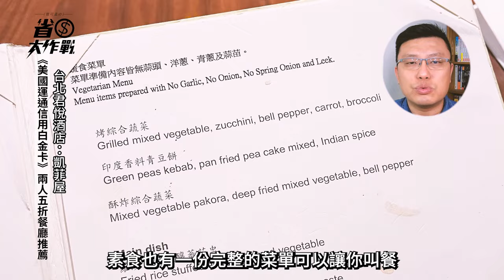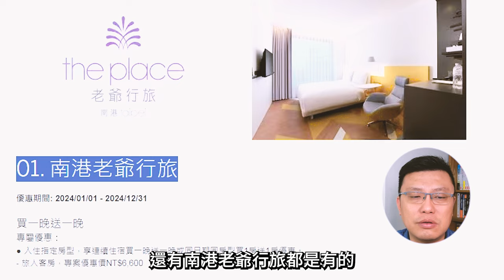【美國運通信用白金卡】2024年權益公告：年費只要500元，2024年一樣Buffet半價吃到爽！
2024年美國運通信用白金卡，權益到底有沒有改差？以年費8,500元，搭配目前的滿10萬回饋8,000元，等於年費只要500元，就可享有五星飯店美食「2人同行1人免費」，還有10大米其林餐廳85折、五星飯店一晚3,300元一口價，非常適合吃貨申辦來用！本支影要跟你分享我在2023年時去君悅酒店「凱菲屋」跟晶華「栢麗廳」的用餐體驗，一起來看看吧！

▽▽2024年開卡禮/滿額禮更新▽▽
➤年費NT$8,500，含1張主卡及4張免費附屬卡
➤申辦需求：固定年收50~100萬元以上
➤活動時間：2024/01/01~2024/03/31
➤新戶首刷禮(任刷一筆後享好禮二擇一)：
好禮一：20,000 分會員酬賓積分
好禮二：最高8,000元刷卡金
任務條件：首刷刷卡禮NT$5,000美國運通「刷卡金」將於 您成功核卡後三個月內，不限金額刷卡一次並繳交年費後方可獲贈。滿額刷卡禮：NT$2,000美國運通「刷卡金」將於您成功核卡後三個月內，主附卡合併消費達NT$6萬(含) 以上並繳交年費後方可獲贈；若消費達NT$10萬(含)以上後可再獲贈NT$1,000美國運通「刷卡金」。
ㅤㅤㅤㅤㅤㅤㅤㅤㅤ
該選哪個？就如同前面大白的討論，這張卡的「積分」對於常飛的旅客來說，是有補足帳上哩程不足之處，你也可以想像成「用8,500元年費向台灣美國運通購買20,000積分」，很適合帳上缺一點點哩程就能開出環球票 / 長程線的使用者。
ㅤㅤㅤㅤㅤㅤㅤㅤㅤ
如果不想飛來飛去的人，那我建議你選擇「8,000刷卡金」。為什麼？很簡單，小白核準後，把這張卡灌滿10萬塊消費拿到刷卡金，等於年費只要500元 ( 8,500 - 5,000  - 2,000 - 1,000 = 500！)持卡去吃一次晶華栢麗廰就回本啦！此卡非常適合常常在國內住五星飯店 / 吃美食的小財神申辦。
ㅤㅤㅤㅤㅤㅤㅤㅤㅤ
▽▽美食優惠｜2人同行1人免費：
➤活動時間：2024年1月1日起至2024年12月31日止
➤台北晶華酒店：栢麗廳
➤台北君悅酒店：凱菲屋（不適用早餐）
➤台北遠東香格里拉：醉月樓、馬可波羅
➤台北艾麗酒店：LA FARFALLA義式餐廳
➤誠品行旅：In Between、The Chapter Café
➤台北士林萬麗酒店：士林廚房
➤台北松山意舍酒店：Que原木燒烤餐廳
➤新竹國賓大飯店：八方燴西餐廳 (2024新增)
➤和選旅：硯宴軒、凡爾賽 (2024新增)
➤台中李方艾美酒店：新食譜全日餐廳 (2024新增)
➤台中日月千禧酒店：饗樂全日餐廳、極炙牛排館
➤台中金典酒店：金園中餐廳、栢麗廳
➤台中大毅老爺行旅：ZEBRA（早餐不適用）
➤承億酒店：貳陸日全食餐廳 (2024新增)
➤高雄寒軒國際大飯店：茶苑
➤高雄悅品中餐廳博愛館
➤Park 90 Taipei：單杯飲品享5折起優惠(2024新增)
➤新竹豐邑喜來登大飯店：盛宴(2024取消)
AE小白的2人五折餐廳雖不比大白多，但其實也非常豐富了，尤其是晶華栢麗廳跟君悅凱菲屋，就是小白的兩大吃到飽餐廳台柱，辦下來就一定要吃好吃滿！其他的部份，我還是覺得AE大白的2人五折餐廳較多。
ㅤㅤㅤㅤㅤㅤㅤㅤㅤ
▽▽美食優惠｜85折：
➤台北晶華酒店：azie、上庭酒廊、Robin’s牛排屋、Robin’s鐵板燒、晶華軒、三燔本家
➤台北君悅酒店：漂亮廣式海鮮餐廳、寶艾西餐廳、雲錦中餐廳、Cheers、Ziga Zaga、茶苑及彩日本料理
➤台北遠東香格里拉國際大飯店：6F遠東café、6F香宮、7F ibuki日本料理餐廳
➤台北艾麗酒店：THE TERRACE大廳酒吧（全餐期）
➤新竹國賓大飯店：玖樓中餐廳（午餐、晚餐）88折
➤台中金典酒店：蘿拉牛排館、金典鐵板燒
➤承億酒店：酉名酉丁、PARA、Bar Kao、RAR BAR、両鍋
➤寒軒國際大飯店：40F觀海軒
➤台北文華東方酒店：雅閣中餐廳 (午餐及晚餐)、文華Café (午餐、下午茶與晚餐) 、Bencotto義大利餐廳(午餐及晚餐)、青隅
➤台北老爺大酒店：「明宮」粵菜廳與「中山」日本料理廳
➤台北美福大飯店：晴山日本料理、GMT義大利餐廳、米香台菜餐廳、潮粵坊港潮餐廳、彩匯自助餐廳
➤大倉久和大飯店：歐風館自助餐廳、桃花林中華料理餐廳、山里日式料理餐廳、珍珠酒吧
➤JR東日本大飯店 台北：日本料理「HAYASE」、中華料理「凱華樓」、全日餐廳「鉑麗安」、一樓大廳酒吧「月台町」、三樓酒吧「THE BAR」
➤台北中山九昱希爾頓逸林酒店：La Salle森酒吧用餐
➤美麗信花園酒店：青庭餐廳Garden Terrace
➤維多麗亞酒店：維多麗亞酒店雙囍中餐廳
➤天成飯店集團：諸多餐廳
➤Wildwood Live Fire Cuisine：單點消費享85折優惠，午晚餐時段皆適用
➤胡同燒肉：用餐88折
➤義瑪卡多餐酒咖啡館
➤N°168 PRIME牛排館敦化店
➤一鷺炭火燒鳥工房
➤Brass Hana日式涮涮鍋
➤台北新板希爾頓酒店：悅‧市集全日餐廳(早餐時段不適用)、青雅中餐廳、逸廊大廳酒吧
➤Mega 50餐飲及宴會：50樓Café自助餐廳：每日午餐與晚餐
➤林口亞昕褔朋喜來登飯店：8折起
➤桃園喜來登酒店：禧粵樓中餐廳
➤新竹老爺酒店：Le Café咖啡廳（自助午、晚餐）、明宮粵菜廳
➤台中林酒店：林酒廊、森林百匯（適用於午餐、晚餐、假日下午餐）、奇鮮日料（適用於午餐、晚餐）
➤台中裕元花園酒店：溫莎咖啡廳（早餐及下午餐不適用）、玫瑰烘焙坊、喆園鮑魚中餐廳、元膳鐵板燒、映景觀餐廳
➤台中商旅：一樓餐廳CHEZ HUNG
➤台南遠東香格里拉：THE MEZZ牛排龍蝦館、醉月樓、遠東Café、大廳茶軒
➤台南大員皇冠假日酒店：元素、煉．瓦、289BAR、彩豐樓
➤H2O Hotel 水京棧國際酒店：2樓京悅軒中餐廳，20樓Ripple西餐廳，RF Pool·Bar
➤S∙S∙A∙W：AW 現代法餐、SS Bar 餐酒館
➤銅花精緻涮涮鍋：高雄左營店/高雄美術館店
➤韻藏中餐廳
➤礁溪寒沐酒店：MU TABLE自助餐廳
➤瑞穗天合國際觀光酒店：芳泉百匯、城堡音樂酒吧、PRIME ONE牛排館
➤和逸飯店：台南西門館 Cozzi KITCHEN、高雄中山館 Cozzi THE Roof、Cozzi Market逸‧市集 / 逸薈軒 / Blu Bar
➤煙波大飯店：諸多餐廳
跟2人五折相比，AMEX簽下的85折的餐廳不少。以上85折之優惠，不限定AMEX小白享有，AMEX大白跟AMEX長白 / 黑卡一樣也有！但加上10%手續費等於只省下5%，個人覺得CP值不高，我還是愛2人五折，省下近40%才爽。
ㅤㅤㅤㅤㅤㅤㅤㅤㅤ
▽▽住宿禮遇｜五星飯店每晚$3,300：
➤台北晶華酒店
➤台北君悅酒店 (2024取消)
➤台北喜來登大飯店 (2024取消)
➤台北漢來大飯店(2024新增)
➤台北老爺大酒店
➤意舍酒店（松山、中山、西門町）
➤新北新莊凱悅嘉軒酒店(2024新增)
➤桃園喜來登酒店(2024新增)
➤新竹老爺大飯店 (2024取消)
➤新竹國賓大飯店
➤新竹伊普索酒店 (2024新增)
➤和選旅（NT$2,850）
➤台中李方艾美酒店 (2024新增)
➤台中金典酒店（NT$3,000）
➤台中裕元花園酒店
➤鹿港永樂酒店
➤台南晶英酒店
➤台南大員皇冠假日酒店(2024新增)
➤台南老爺行旅
➤捷絲旅台南虎山館 (2024新增)
➤禧榕軒大飯店
➤Hotel dùa
➤長榮酒店：台北、台中、嘉義、台南、基隆
➤福容大飯店（台北一館、台北二館、桃園機場捷運A8．桃園店．高雄店）
➤高雄漢來大飯店
➤和逸飯店 (2024新增)
➤台中日月千禧酒店 (2024取消)
台灣住宿費出奇的貴，有這張卡就可在上述40多家飯店享有一晚3300元的便宜價格，還包含早餐2客，超神奇！這一塊小白跟大白切齊(可見AMEX有多偏心)。
ㅤㅤㅤㅤㅤㅤㅤㅤㅤ
▽▽生活類別：
➤指定串流平台回饋
➤每週五：指定通路享最高5%刷卡金回饋(單筆消費滿NT$2,000(含)以上，即可於次月月底獲得刷卡金回饋NT$100)。
2023年很受歡迎的「串流平台回饋」跟「週五5%」仍然延續一整年，佛心！

[跟團步驟]：
➤Step01：請至寶可孟粉絲頁告知我您的基本資料跟欲申請的卡別，我會把你的資料轉交給美國運通服務專員，並且同步給您業務的連絡方式。
➤Step02：核卡首刷，把卡片正面照 (卡號請上馬賽克)  跟簽單 / 未出帳截圖回報系統
➤Step03：寶可孟會在八週之內把獎品給您。

粉絲頁私訊格式：
➤主旨：參與2024年美國運通揪團活動！
➤內文：我是_______(請填本名)，我想申請_____________(請填卡別)，我的連絡電話____________(你的手機)，我的Email是____________________，請把美國運通業務員的資料給我，感謝！
我會在收到您的來信私訊後，註記您的申請資料，並且持續追蹤。請務必要在拿到卡後回報系統，我才能夠給獎！